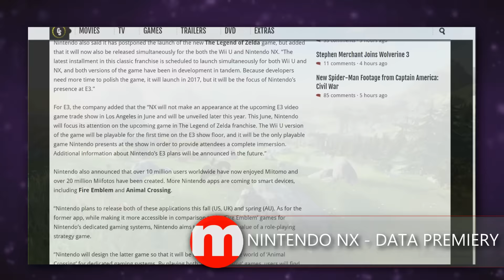PlayStation Plus, Free Games with Gold, The Walking Dead, Nintendo NX, Outlast II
Subskrypcja PlayStation Plus:
1. PlayStation Plus - maj
2. Free Games with Gold - maj
3. Sezon 3 The Walking Dead
4. Nintendo NX
5. Pierwszy gameplay z Outlast II

Dollie!